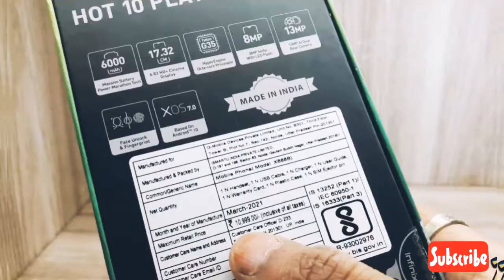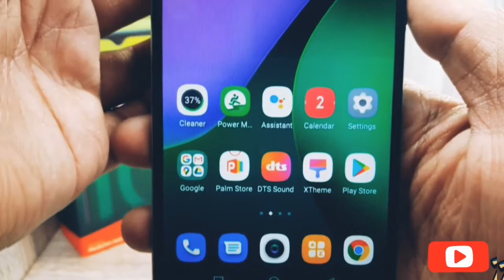Infinix Hot 10 Play Unboxing & Review in Malayalam | ഇൻഫിനിക്സ് രണ്ടും കൽപ്പിച്ച് തന്നെ!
Infinix Hot 10 Play Unboxing in Malayalam.
Infinix Hot 10 Play Coming with Big Screen, Big Battery, Big Storage, 6000 Mah Massive Battery, 6.82'' Big Screen, 4GB+64GB Storage.

Thanks to Rv